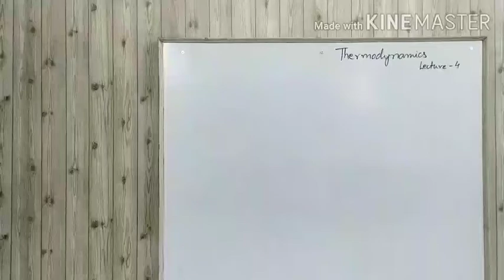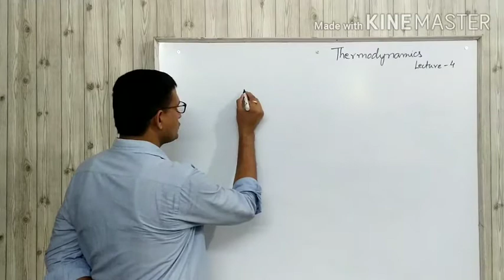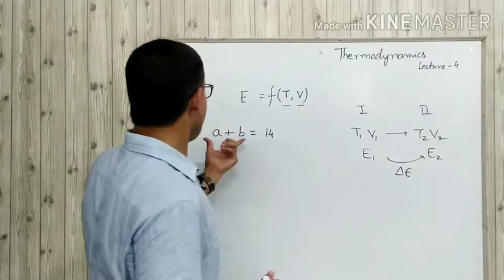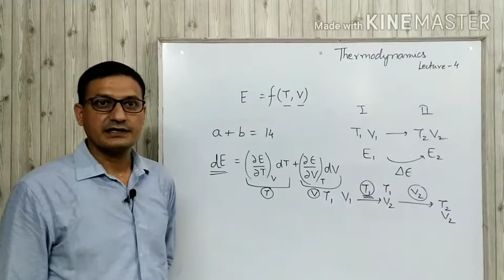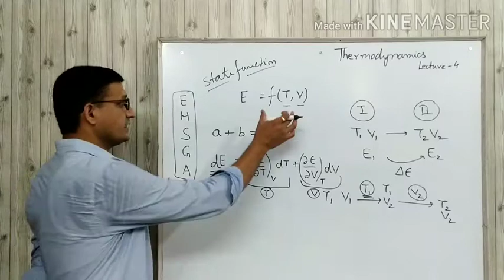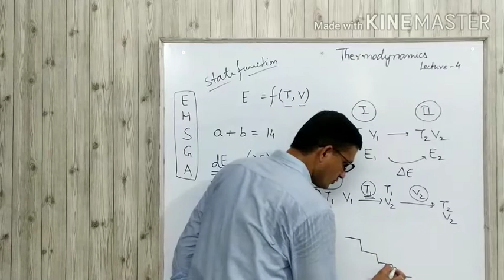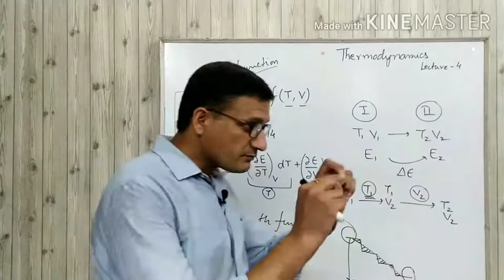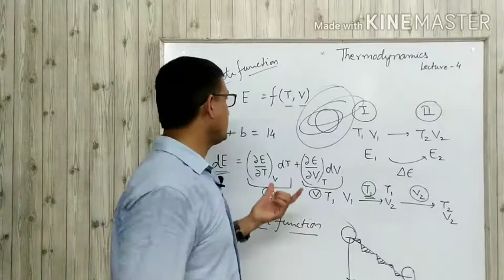Dr Pradeep Pilania Thermodynamics Lecture 04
thermodynamic properties as state and path function